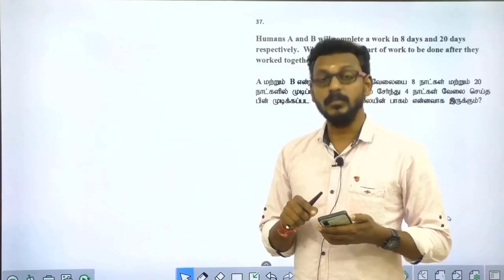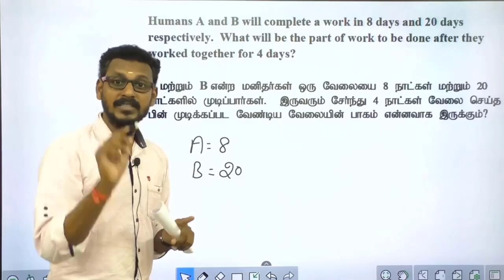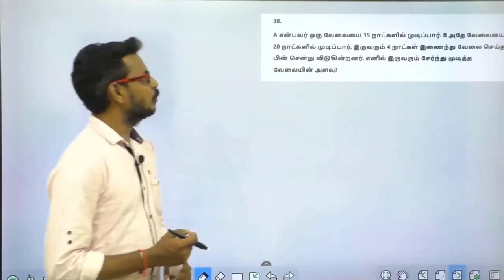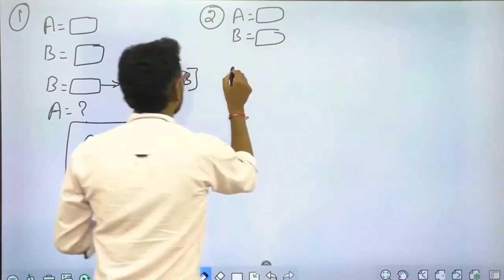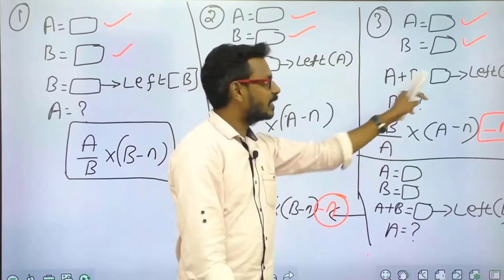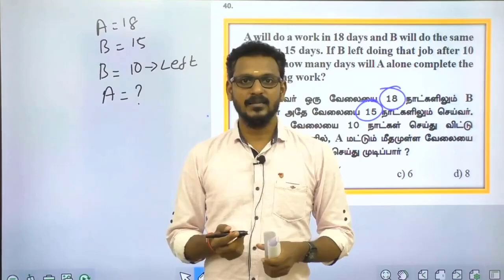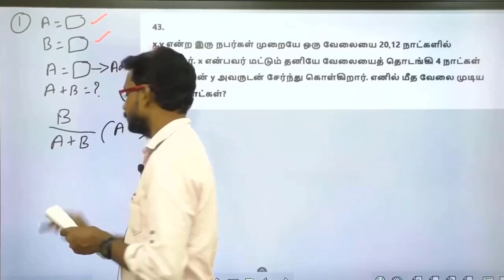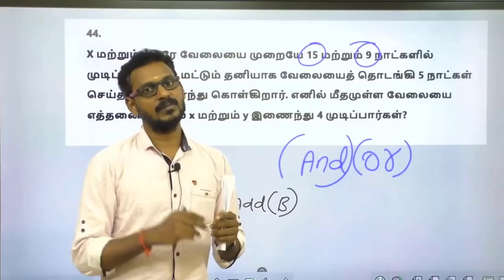🏆MATHS | TIME AND WORK | PART-5 | KRISHOBA ACADEMY🎯